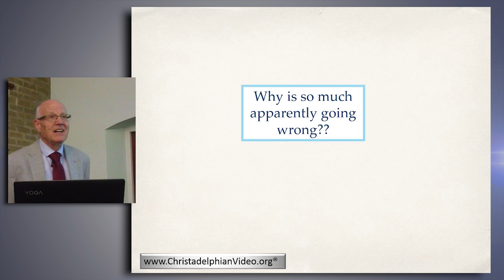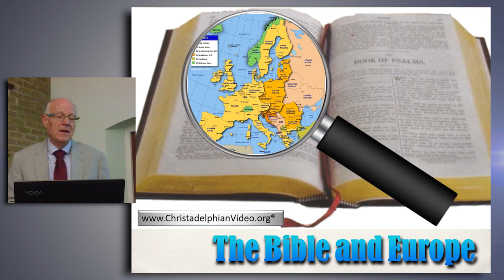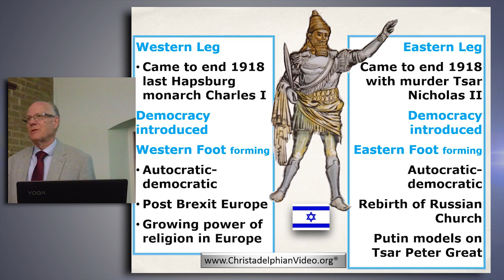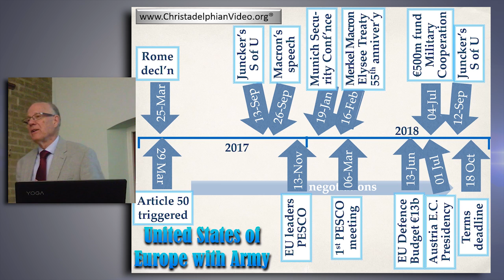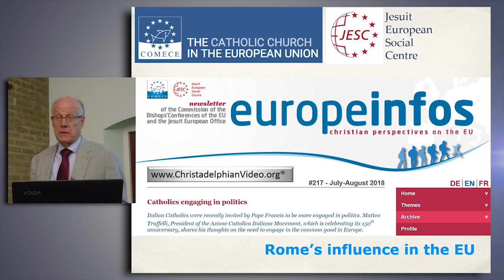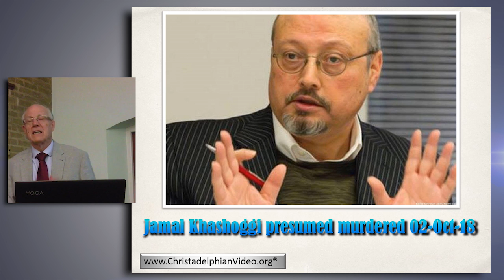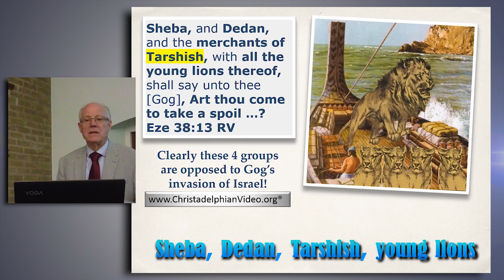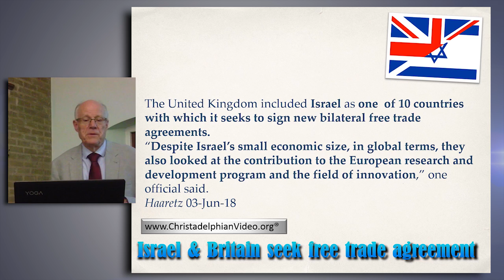WHAT IS GOING ON IN THE WORLD! Bible Prophecy Update Oct 2018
Christadelphianvideo Bibletruthandprophecy christadelphianstalk Christadelphians Christadelphian So much is happening in the world to excite those who are Bible students
This Oct prophecy update brings us upto date with developments that have been happening in the last 6 months from a Bible Prophecy perspective...